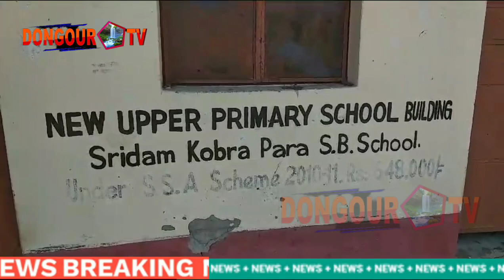School Tongbo Students kwrwi Tiprasa amchai chwng pherang kwrwi Nongjaknai twi kwrwi